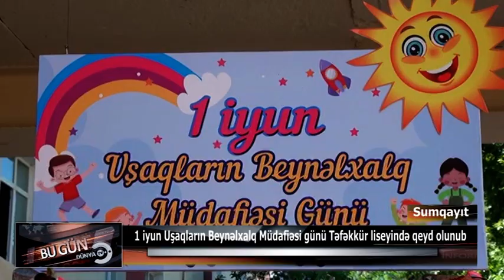1 iyun Uşaqların Beynəlxalq Müdafiəsi günü Təfəkkür liseyində qeyd olunub